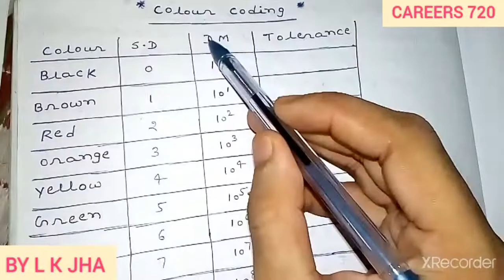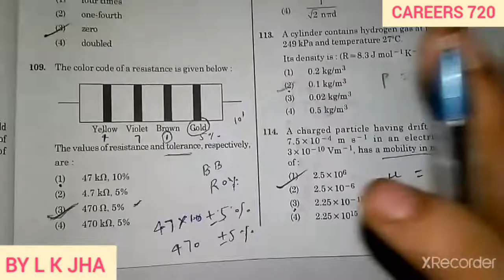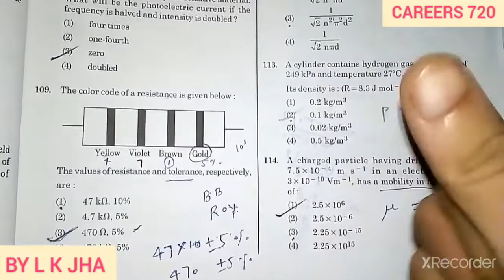Physics Repeated formula based question for neet | Topic Colour code of a resistance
Neet physics
How to Score good Mark in physics
Neet tips and Tricks
Neet news

Chemistry shorts video
Chemistry one short video for neet
Chemistry revision for neet 2024_25
Chemistry Hyper revision for neet
neet crash course 2024_25
Chemistry short trick for neet.

Biology shorts video
Biology one short video for neet
Biology revision for neet 2024_25
Biology Hyper revision for neet
Biology short trick for neet.

Physics one short video for neet
Physics revision for neet 2024_25
Physics Hyper revision for neet
Physics short trick for neet..